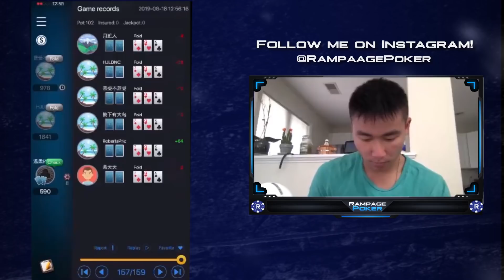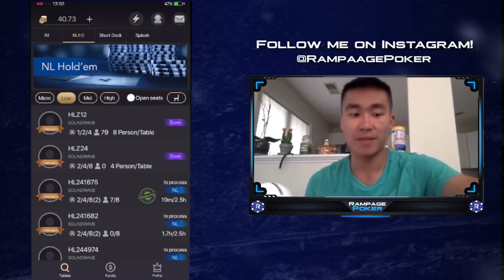I'M STACKING OFF! | Online Poker Highlights #2